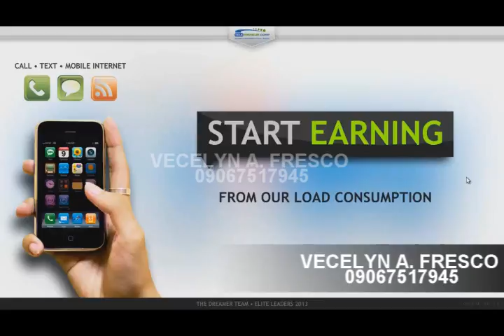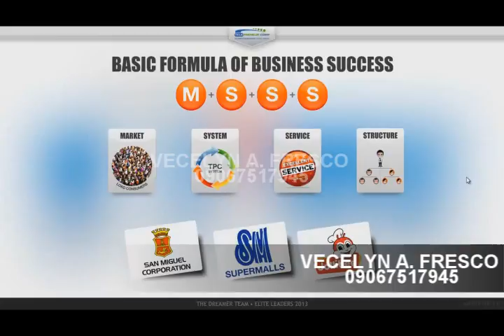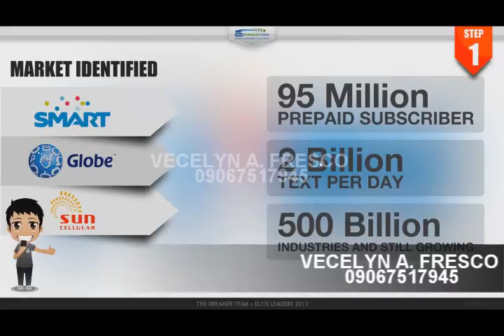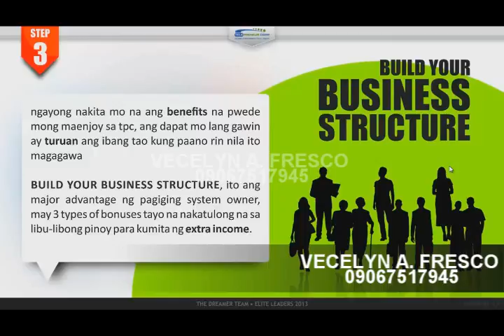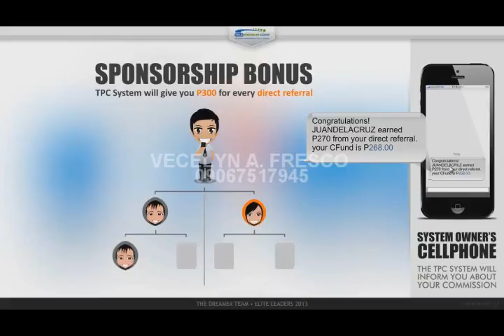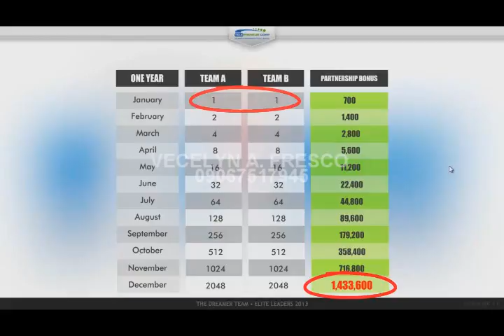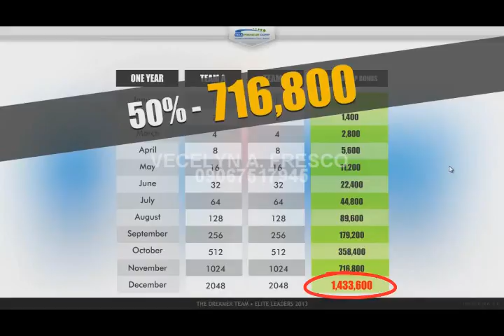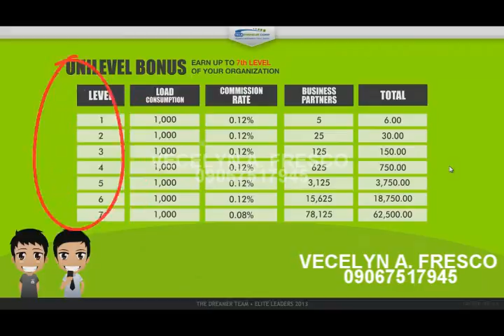VECELYN A FRESCO tpc business video